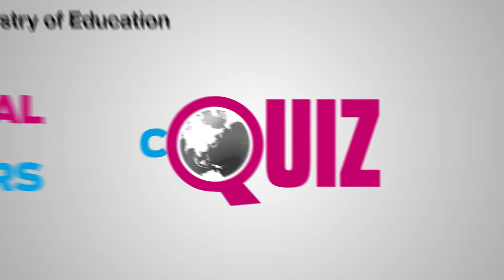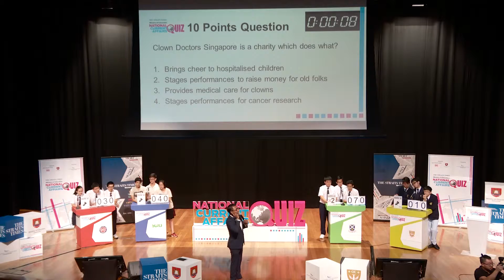Big Quiz 2015 Video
Big Quiz 2015